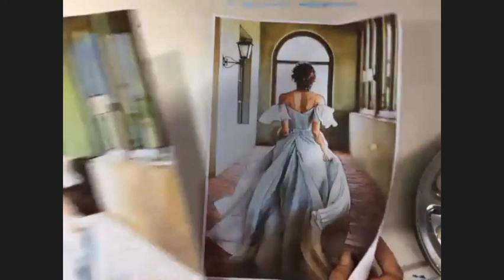ACDS - DIY Tutorials - Bride (HARD)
Here is a complete video from start to end of our DIY Tutorials for Bride (HARD) - that you can definitely try at home!

At Art Canvas Design Studio, our mission is to create a creative space for all kinds of artists - beginners to professionals - to come together and express their creative sides. We believe in unlocking the creative within azeach and every one of us, and offer a wide range of classes for all students. Whether you’re a professional looking for new inspiration, a brand new student hoping to learn a thing or two about art, or if you’re simply interested in picking up a new hobby, Art Canvas Design Studio is here to welcome you into the fold!

Materials you need:
Canvas Board/Sheet
Acrylic Colors
Brushes
Palette
Water & Tissues

Simply get all of the above delivered to your doorstep in our super special DIY KIT!
BUY YOUR FAVOURITES TODAY!!

We do not claim any rights to these paintings. They are just recreations created to help you learn how to paint.Here is a complete video from start to end of our DIY Tutorials for Yellow Buddha (Med) - that you can definitely try at home!

Materials you need:
Canvas Board/Sheet
Acrylic Colors
Brushes
Palette
Water & Tissues

We do not claim any rights to these paintings. They are just recreations created to help you learn how to paint.